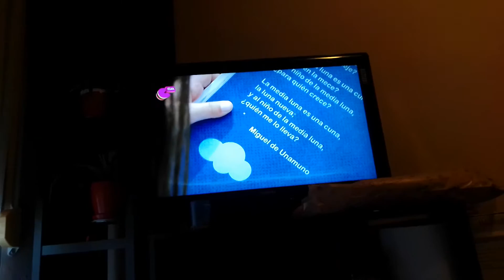inicio de Bob esponja